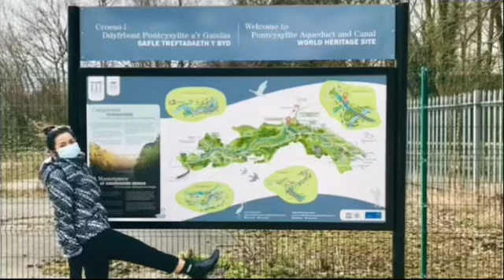The Longest Aqueduct in Great Britain // The Highest Canal Aqueduct in The World 😲 Llangollen Town.